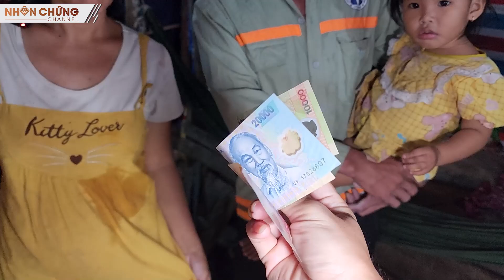Bi kịch vợ chồng khờ khạo sắp sinh con trong căn chòi ngập nước mục nát